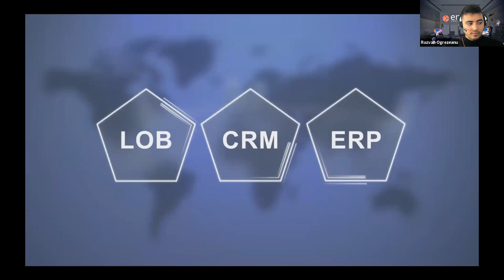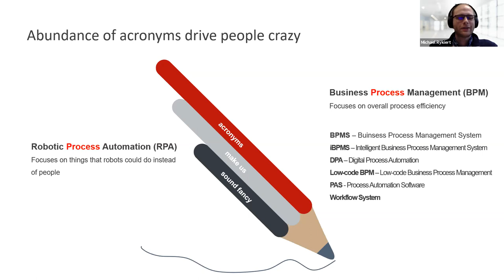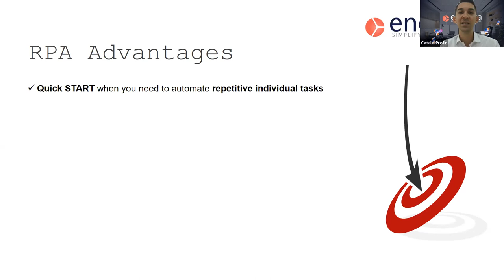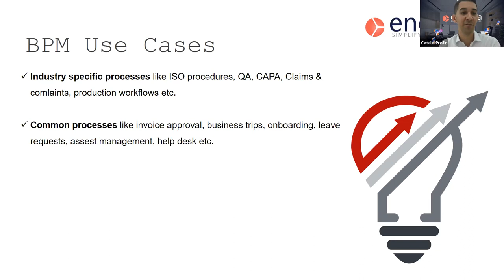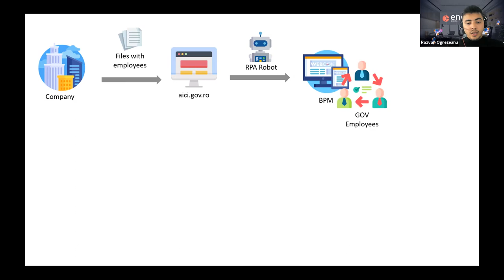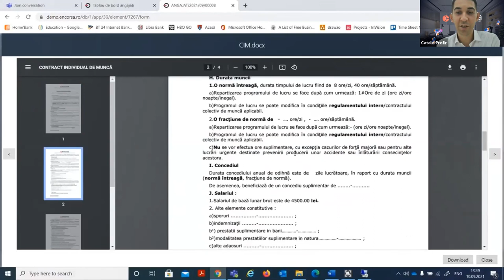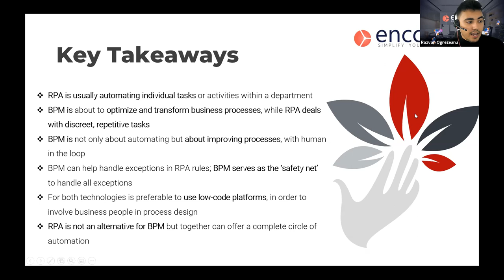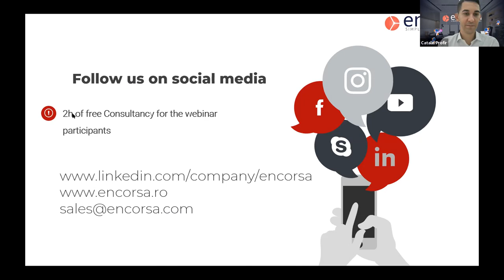WEBINAR: "Why RPA is not enough"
00:00:39 Presentation Video: Webcon BPM
00:04:53 Webinar Agenda
00:06:51 Special guest Webcon: land of BPM and RPA confusion
00:20:42 What is RPA?. Use cases. Advantages. Cautions.
00:34:04 What is BPM? Use cases. Advantages. Cautions.
00:50:11 Study case 1: ANOFM. Gov institution. RPA & BPM platform
00:55:23 Study case 2: Ecommerce. RPA & BPM platform
00:59:42 DEMO HR. RPA& Chatbot &BPM platform
01:12:46 Key Takeaways
01:14:06 Q&A

We hear more frequently around us about digitalization and RPA solution. But how many of us truly know about the role of RPA in digital process automation?

It’s true! Every repetitive task made by an individual might be delegated to a robot. It can imitate any operation, including mouse clicks, keystrokes, and application window or web navigation. However, without integrating RPA into a digital ecosystem, the RPA capabilities are pretty basic and limited, and sometimes it could fail.

Learn from our experts how to wisely integrate an RPA solution in your business digitalization strategy, and find the answer to the following questions:

• What are the differences between RPA and BPM, and how can you mix them for successful integration?
• How to simplify the digitization process using low-code?
• How to create business processes that can adapt to future technologies?
• How to wisely digitize your workflows, so you don’t lose the investments you have already made?
• What is the right approach to succeed in implementing RPA? / How can you use RPA efficiently?
• Is RPA an alternative for BPM or an addition to the business automation approach?
• How can you save time, money, and resources using RPA?

To answer these questions, we will use relevant examples of companies that successfully implemented RPA and BPM solutions to digitalize workflows and improve their business. We will present in the webinar how RPA, when integrated strategically with other technologies, can improve an advertising company, an e-commerce company, and a public organization.